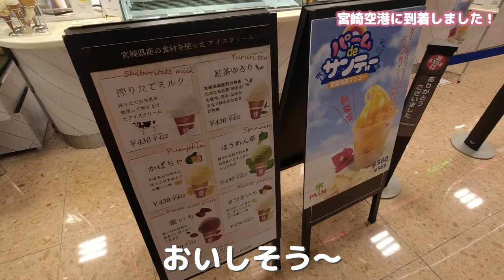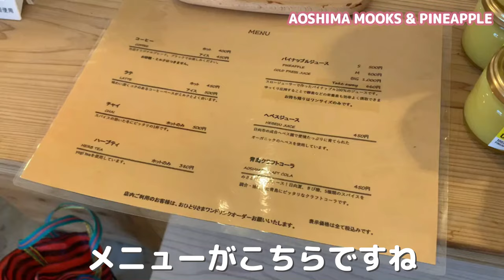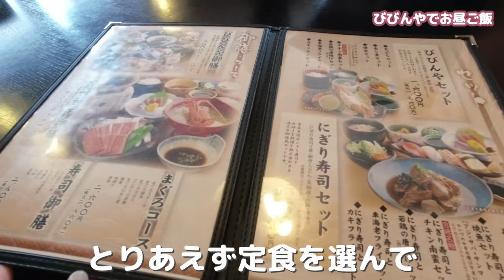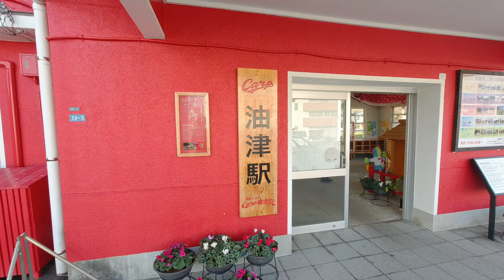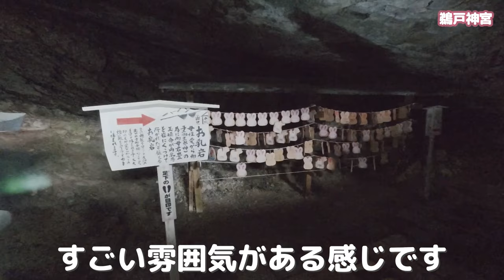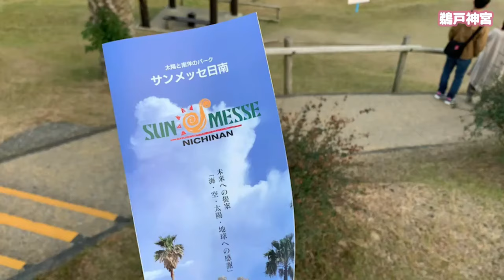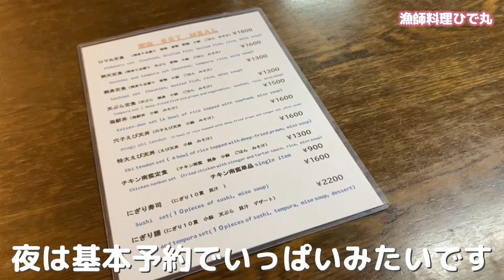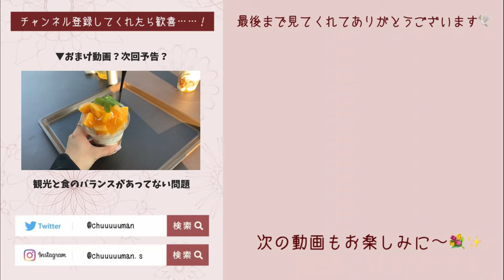【宮崎旅行】ご当地グルメと観光スポットを網羅する旅Vlog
宮崎Vlog！
青島エリア～日南市あたりのご当地グルメと観光スポットをご紹介します♪

ところで……
宮崎県、めっちゃ暖かそうですね😖
この説明を書いている私は2月を生きているので、懐かしくてたまりません（笑）

宮崎楽しかったなあぁぁ

▼車を運転してくださった＆アイキャッチの写真を撮ってくださったフォトグラファーのMEGUMIさん

▼もろもろの活動報告とゆるいブログ

▼一部音楽をお借りしています